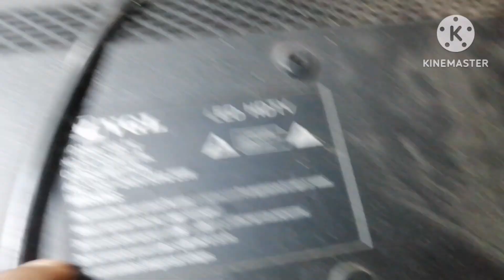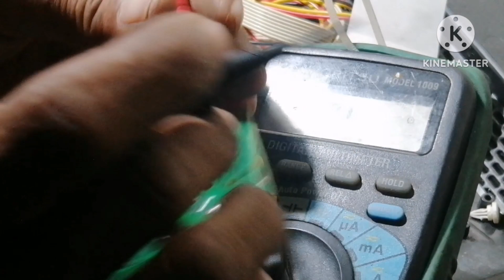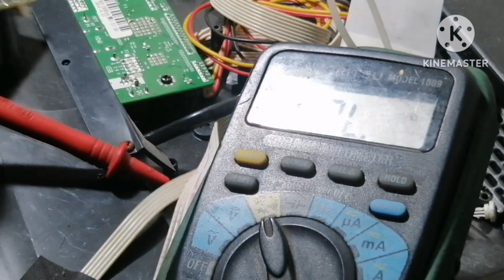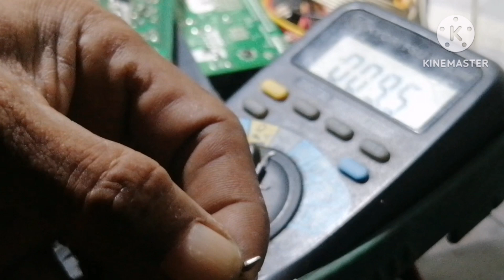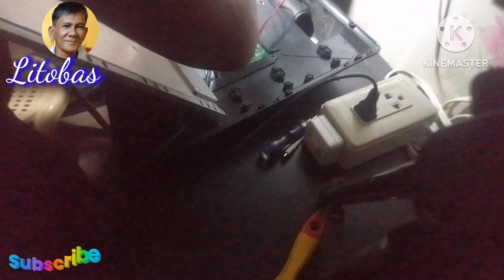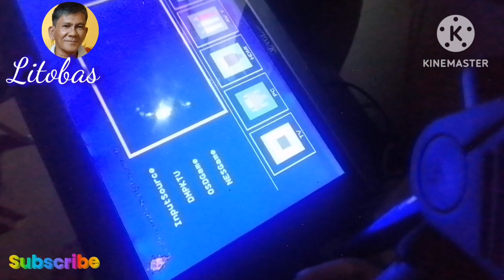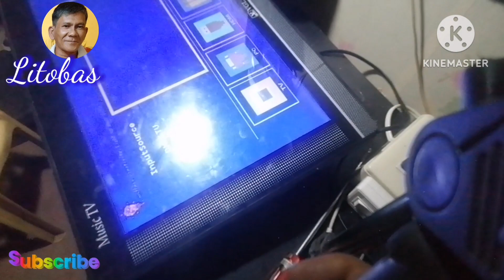VGL 22LTV pumotok ang power supply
VGL 22LTV pumotok ang power supply repair tutorial VGL led tv